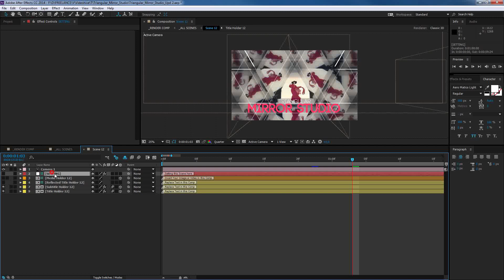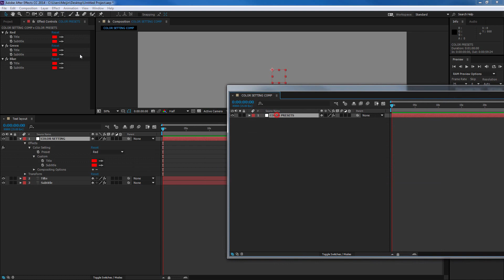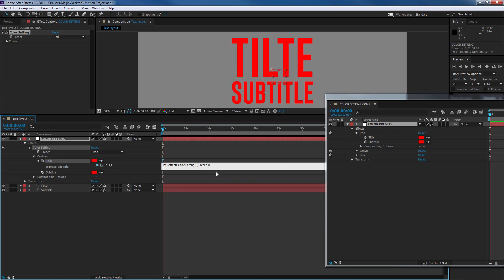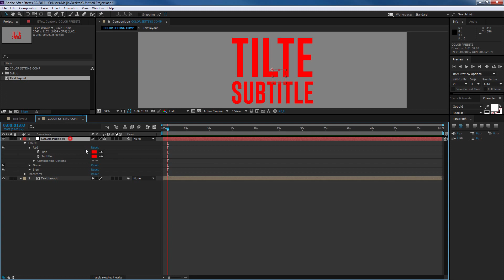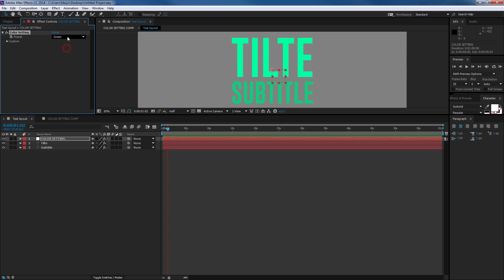Creating a user-friendly color schemes in After Effects templates using Flex Effector